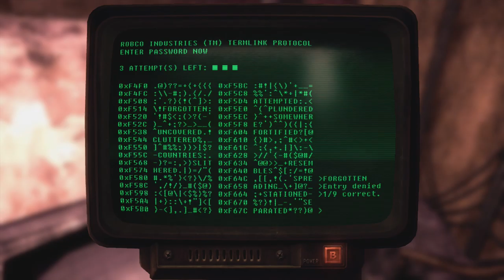✔️[Fallout New Vegas] Part 4 Exploring Sierra Madre Casino